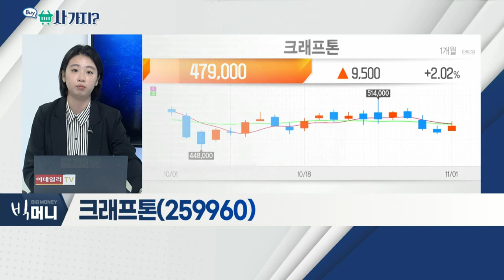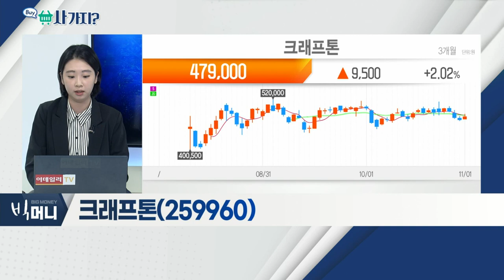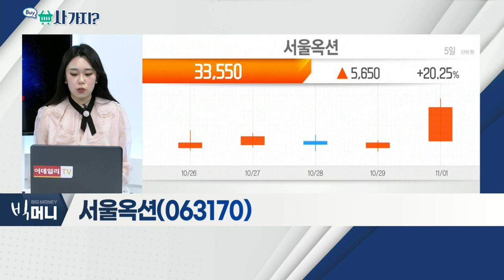휴켐스(069260), 아모레퍼시픽(090430), 서울옥션(063170), 크래프톤(259960)_사가지 (20211101)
휴켐스(069260)
- 화학제품ㆍ친환경 요소수 사업 영위
- 요소수 '품귀 현상'… 관련주 관심 증가
- '탄소 배출권' 가격 유지… 실적 기대

- 수요 둔화ㆍ낮은 中 성장률… 성장 폭 감소
- 우려감 5개월 동안 주가 선반영
- 11월 11일 中 '광군절' 수혜 기대감
- 중국 내 설화수 브랜드 입지력, 여전히 성장 중